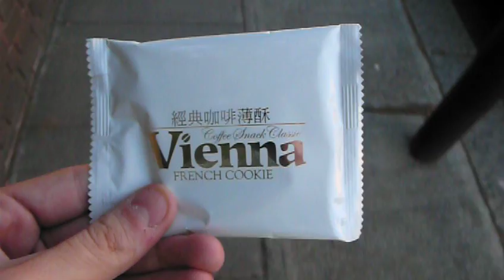Street Reviews 005 * Vienna {London´s Life Day 135}